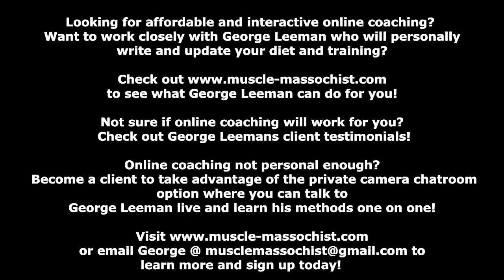A Day In My Life